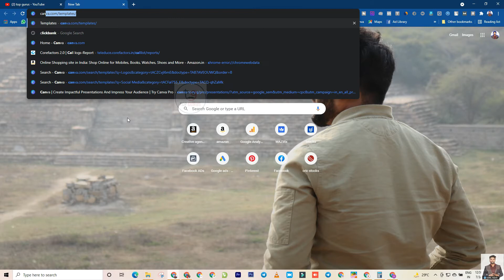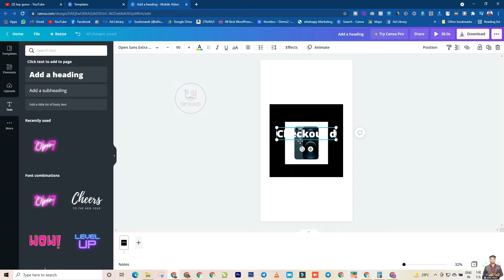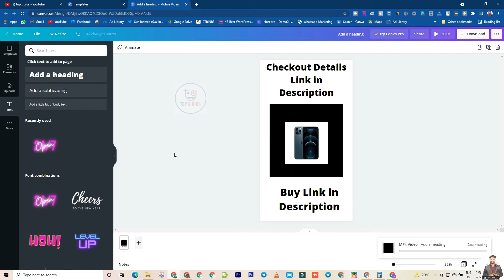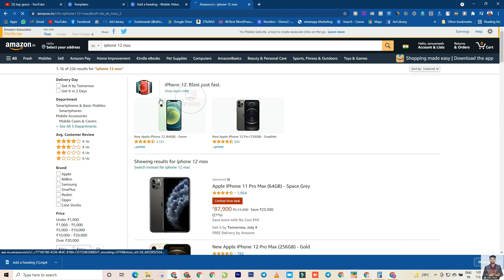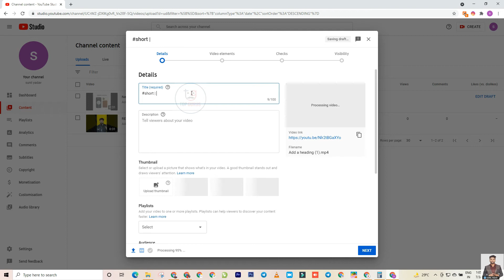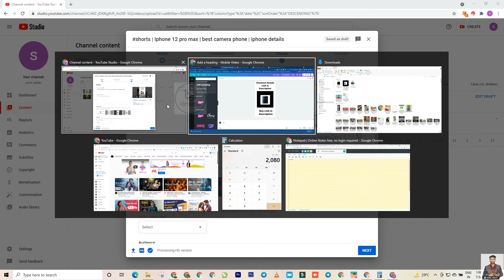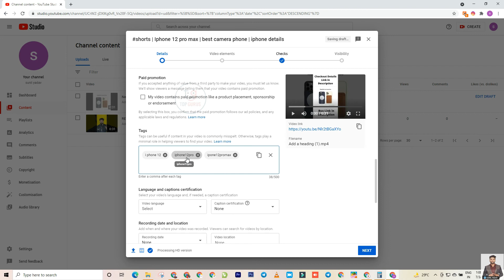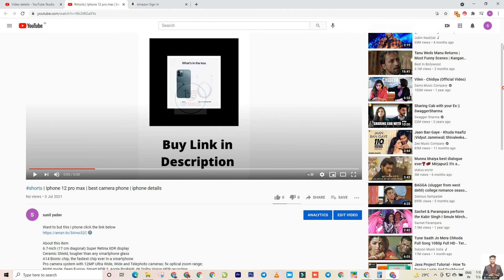How to earn money from YouTube shorts | YouTube shorts monetization | Upload YT shorts from laptop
In this video you will learn how to earn money from YouTube shorts | uploads your shorts video from laptop.

SUNIL YADAV